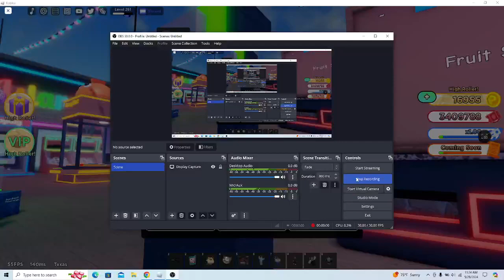Let's slice fruits, Arcade Island Fruit Slash BONUS WIN!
I just thought why not showcase some performances of me slicing fruits and eventually when I got a good amount of powerups and tried to learn the timing a bit to get them and I got a record score of 542 at the end!
Bonus was 1,030 tickets + and extra 100 added due to the score I got so a total of 1,130 tickets!